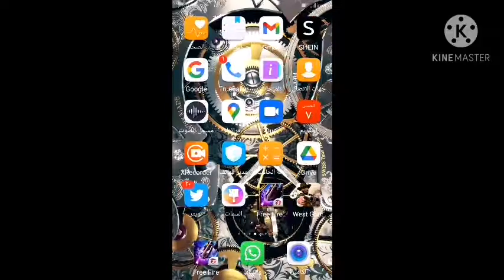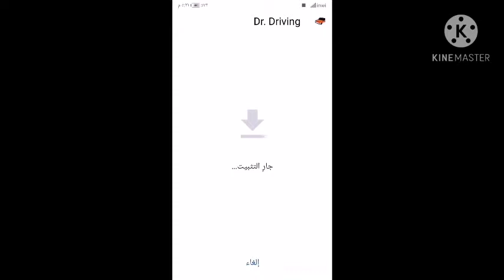تحميل لعبة DR.DRIVING مهكرة من ميديا فاير 10mb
ملف اللعبة مهكرة من ميديا فاير 10mb